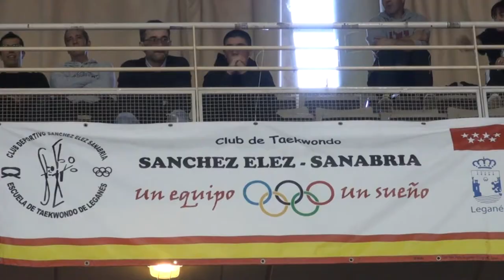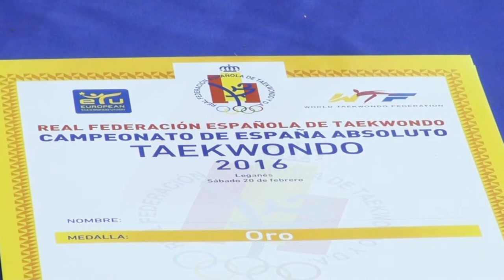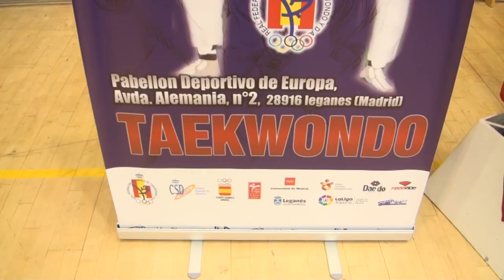Cuatro leganenses consiguen medalla en el Campeonato de España de Taekwondo 2016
Leganés acogió nuevamente un evento deportivo de primer nivel tras la celebración dos semanas atrás de la Copa de la Reina de voleibol. Hasta seis tatamis albergaron combates durante una jornada en la que Leganés se convirtió en la capital de este deporte y en la que se dieron cita deportistas de primer nivel mundial, técnicos y público llegado de toda España.

Cuatro medallas de vecinos de Leganés y final entre las hermanas Calvo

Cuatro taekwondistas del Club Sánchez Élez Sanabria de Leganés (Marta Calvo, Eva Calvo, Ana de la Fuente y Álvaro Rodríguez) consiguieron subirse al pódium del campeonato.

Álvaro Rodríguez (-68 kilos) se hizo con el bronce, Ana de la Fuente (-46 kilos) logró la plata y las hermanas Calvo ocuparon los dos primeros puestos en la categoría -62 kilos. Ambas despertaron un gran interés mediático y de público durante toda la jornada, especialmente en la final que disputaron tras superar ambas los diferentes combates previos